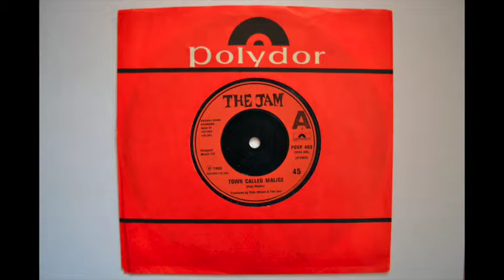Jam - Town Called Malice - Vinyl Play